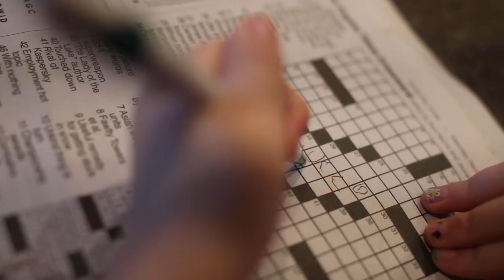Seatbelt PSA Battle Of The Belts